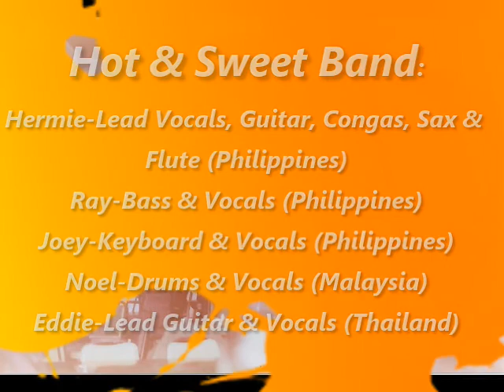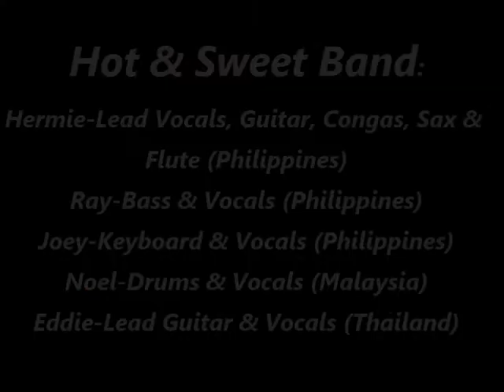Hot & Sweet Band covers-Tush by ZZ Top on 15December1978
Hot & Sweet Band recorded live performing Tush by ZZ Top at Sembach AB, NCO Club in Germany on 15December1978.